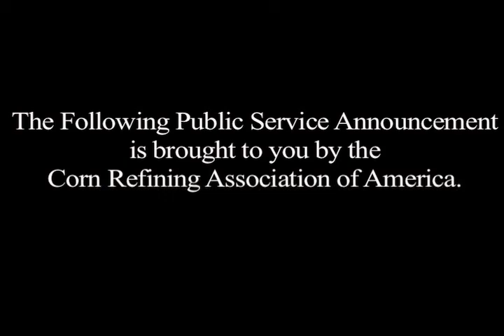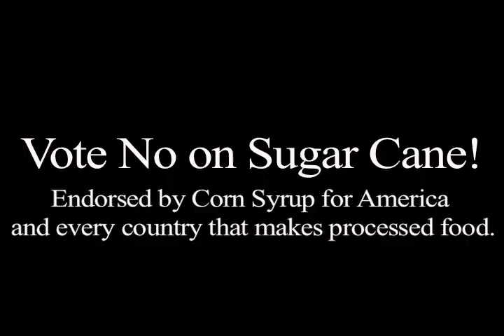Environmental Ethics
Project for Environmental Ethics